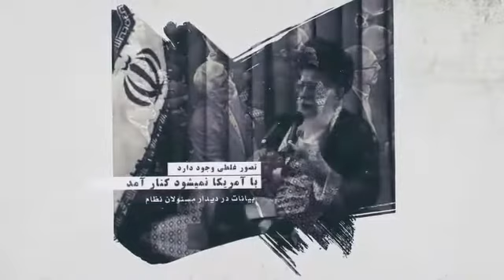موشن گرافیک | به دشمن نمیشود اعتماد کرد...